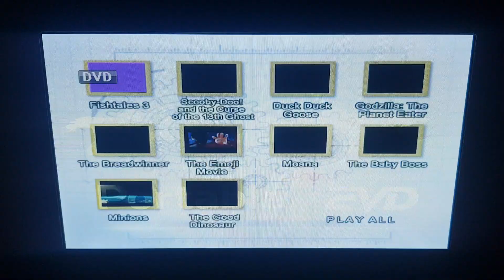Fishtales 3 Moana DVD Menu 2019